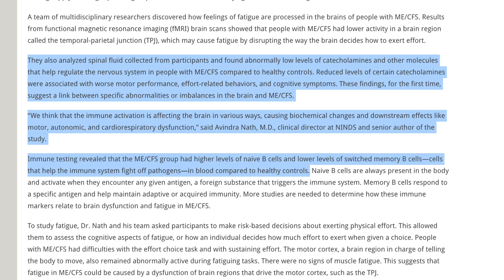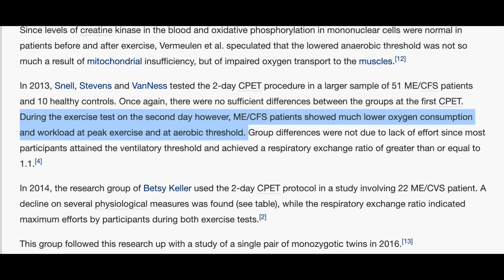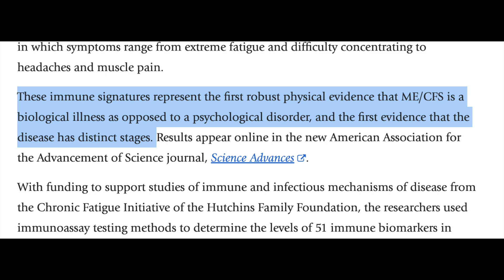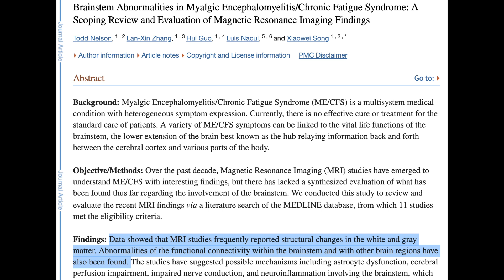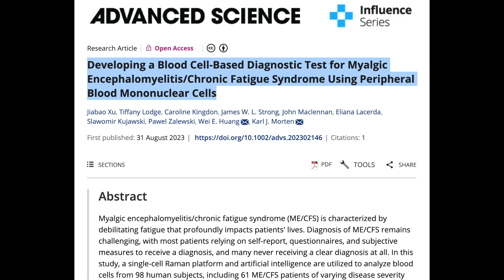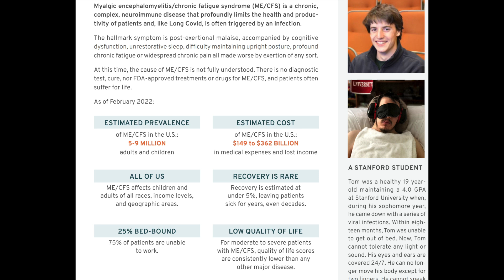M.E./CFS: Don't think it's real? Watch this.🚨